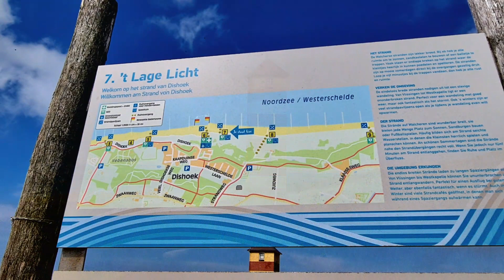DÜNEN- U. STRANDWANDERUNG von VLISSINGEN nach ZOUTELANDE